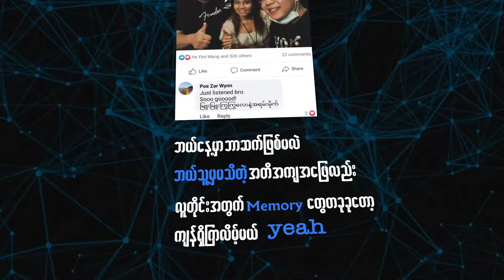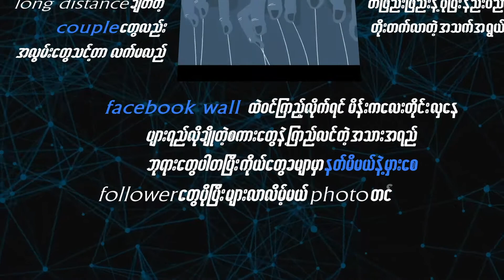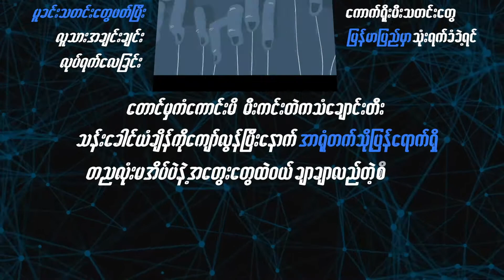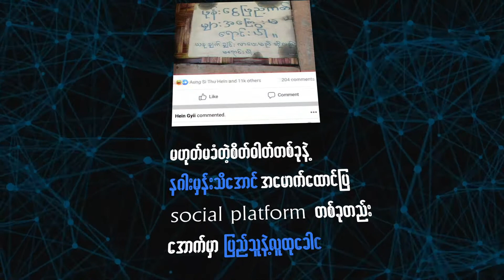SOCIAL NETWORK_GunShot (Renaissance)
Performed by- GunShot_Renaissance
Produced by- AG4_Betal Box Beats
Studio & Mixing by- Hein Gyii_GURU
Lyrica Video by- WIYA